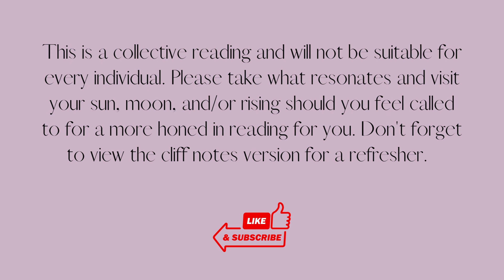GEMINI STOP GETTING IN YOUR OWN WAY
INTRO 0:00
OVERALL ENERGY 02:08
WEEK 1 04:15
WEEK 2 07:12
WEEK 3 10:20
WEEK 4 13:15
WEEK 5 18:44
ADDITIONAL ADVICE 22:57